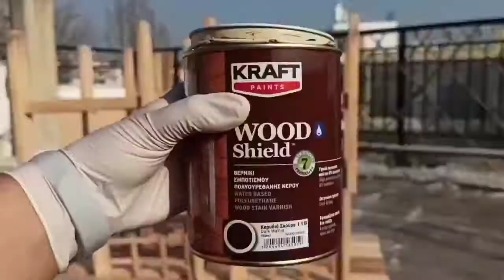Chair restoration | Αναπαλαίωση καρέκλας